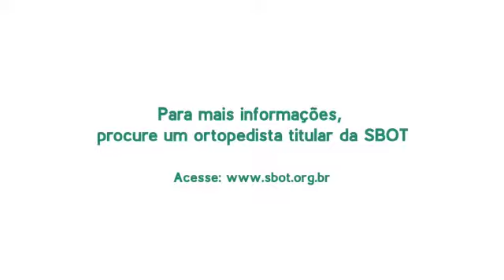Pergunte à SBOT - Paralisia Cerebral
A paralisia cerebral é uma doença que pode aparecer desde a gravidez até cerca de 2 anos de idade comprometendo o lado motor da criança. A paralisia cerebral causa dificuldades motoras afetando os movimentos do corpo e a coordenação muscular. Os sinais e sintomas geralmente aparecem durante a infância (até 2 anos) e na fase da pré-escola. O diagnóstico é feito pelo pediatra e, posteriormente a doença poderá ser tratada por um ortopedista em conjunto com um neurologista. Assista a explicação em vídeo do ortopedista SBOT, Francisco Laécio Vieira Damaceno. E, para se consultar com um médico titular SBOT, acesse